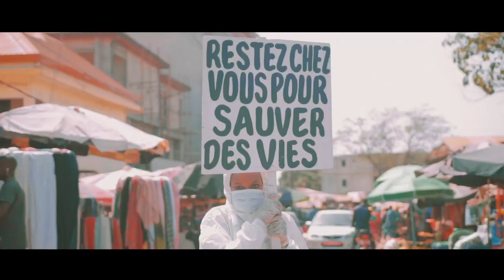KOUNDOUWAKA x SARAN DIABATE | Cest Bel Et Bien Réel COVID19 | 🇬🇳Official Video 2020 | By Dj.IKK